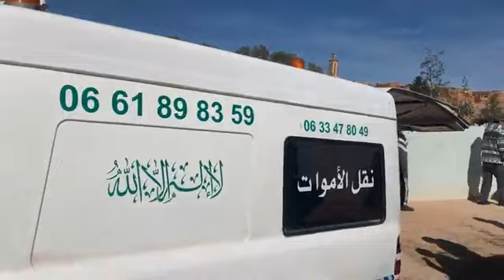جنازة المرحوم الحكم السابق رفقة الميلود بوشيخي وغريب جلالي زميل العمل بومدين الهادي مقبرة سيدي معافة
جنازة المرحوم بإذن الله الحكم السابق رفقة الميلود بوشيخي وغريب جلالي وزميل العمل سابقا بالمكتب الجهوي للإستثمار الفلاحي لملوية بركان  السي بومدين الهادي مقبرة سيدي معارفة وجدة  ...